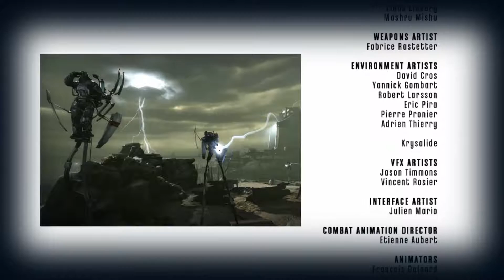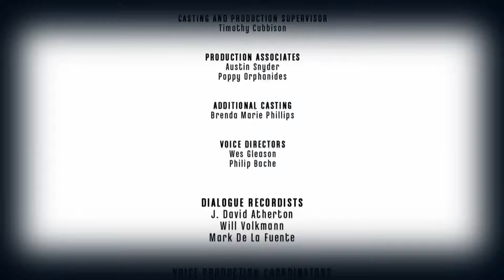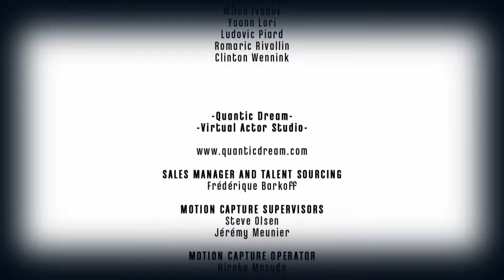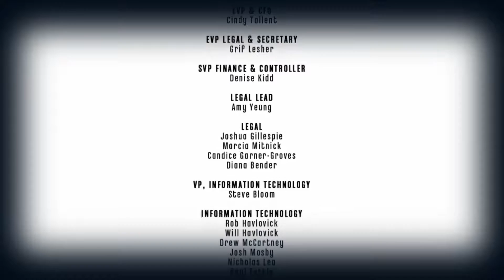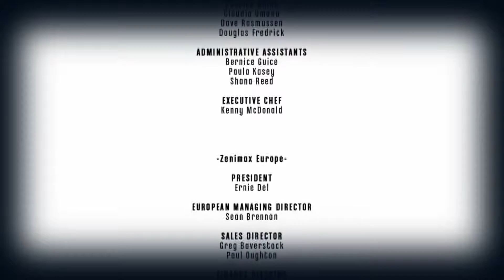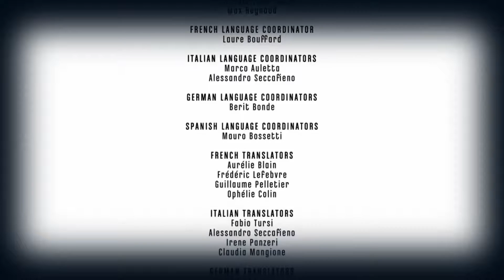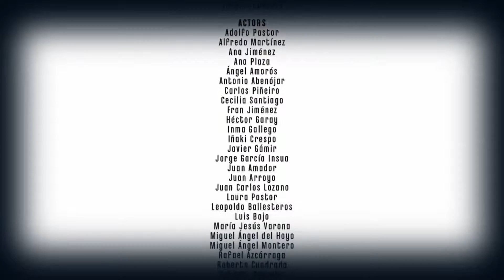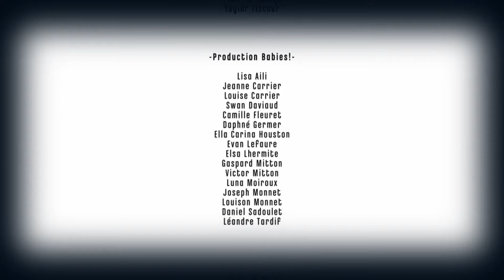Dishonored FR #19: Le petit bout de fin !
Dernière partie du dernier épisode sur Dishonored ayant eu un soucis lors de l'upload ! Je vous le mets donc ici en m'excusant encore pour ce bug d'origine inconnu ! Bon visionnage !